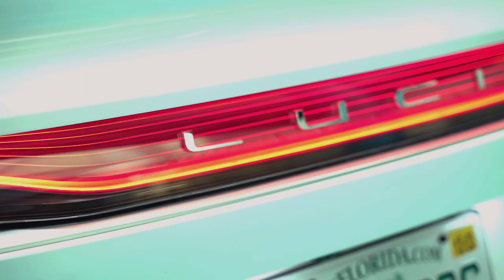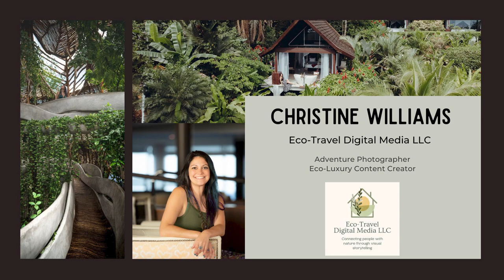How to Start your ECO Business: ECO Travel Digital l The ECO Channel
In this video, ECO Travel Digital Content creator Christine Williams explains her motivation behind working with brands that are giving back.
Showcase your eco-friendly, sustainable business on The ECO Channel for a chance to be selected as TOP ECO business in your area and be featured on our national TV series: ECO TOP 10.